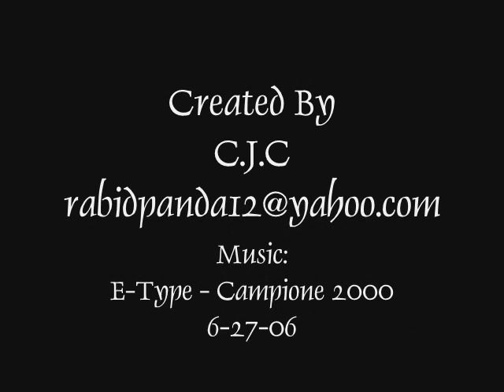Gryffindor Quidditch Pride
Self made Harry Potter music video. Features the Gryffindor Quidditch Team. My 2nd Vid!!